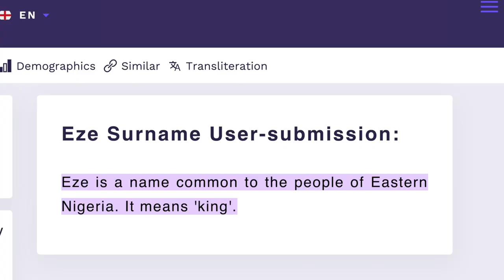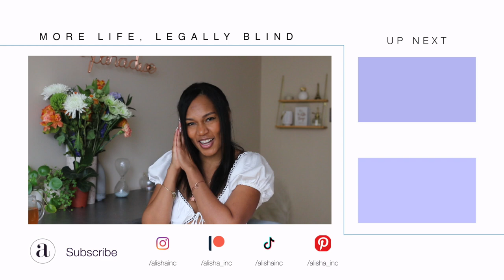Atlanta Season 4 Episode 10 | Review, Recap, Thoughts & Theories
The Series Finale of Atlanta has left us with more questions than answers.  Atlanta Season 4 Episode 10 "It Was All a Dream" was the perfect ending for a series that has had us cracking up, crying, pondering and learning simultaneously.  FINALLY A DARIUS EPISODE

PS I know I mixed up the names of Chef Kenny (the bare -handed sushi maker) &

Instagram ○ @alishainc
TikTok ○ @alishainc

◦ Intro  - 0:00
◦ Al/Earn/Van  - 0:10
◦ Darius  -  :